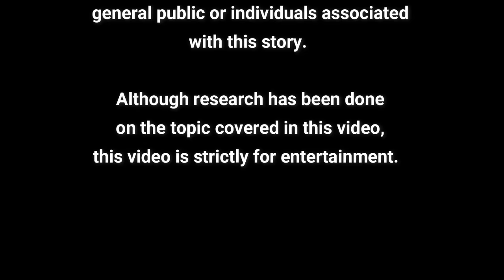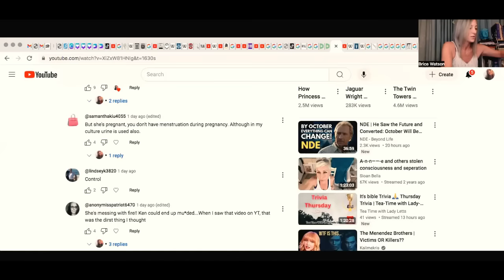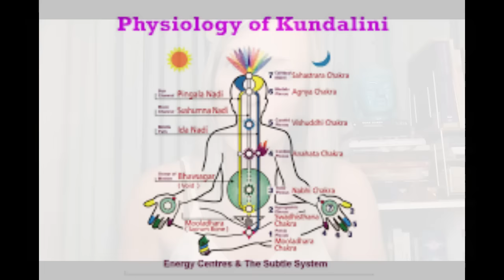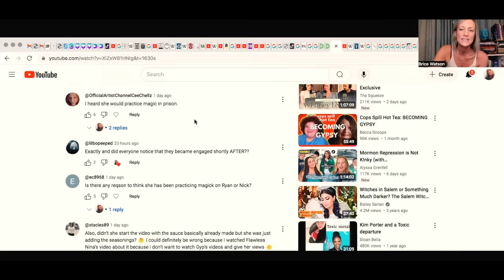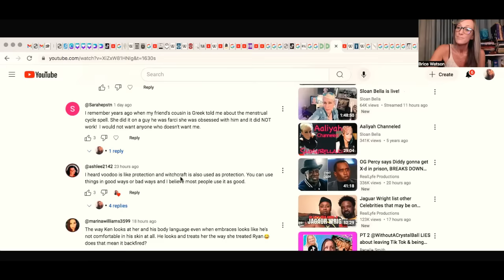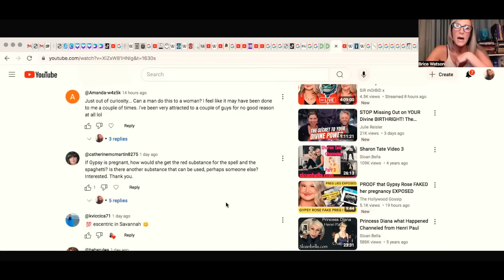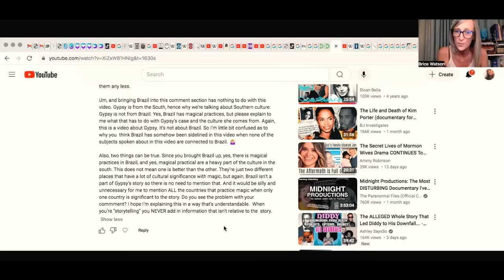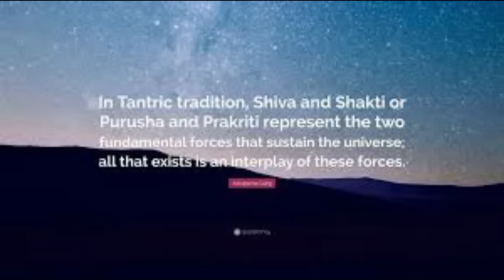Answering Your Questions on Gypsy Rose's Spaghetti & Witchcraft